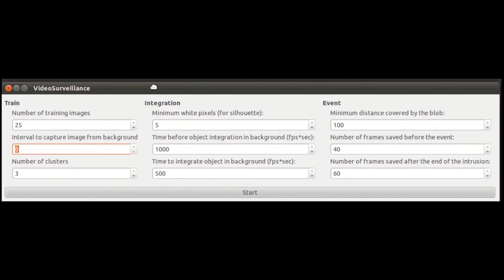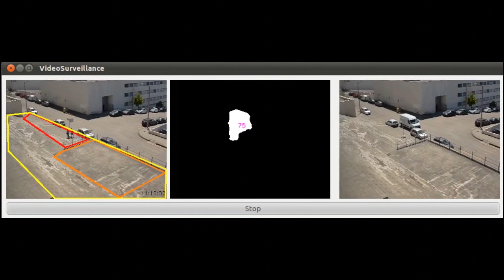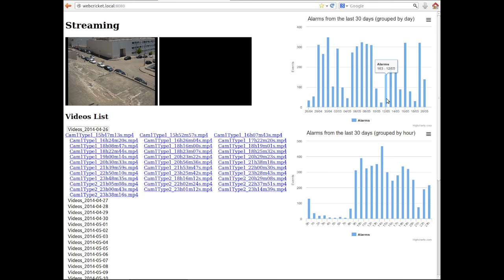Real-time Video Surveillance System with Adaptive Background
Real-time video surveillance system immune to illumination changes. The system was developed in C++ and OpenCV.

The video shows the current frame at the left, the correspondent synthetic background image at the right and the segmented image at the midle. The bounding boxes and the blob trajectories are displayed only after some consistency evaluation procedures.

The intrusion zones can be easily defined with a Qt app. The user can chose the number of alarm types (with different priorities and actions) and the number of zones for each type.

The algorithm combines PCA, SVM, HOGs, Optical Flow, Kalman Filter and some mathematical morphology operations.

Some citations:
Dong, Y., and Guilherme N. DeSouza. "Adaptive learning of multi-subspace for foreground detection under illumination changes." Computer Vision and Image Understanding 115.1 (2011): 31-49.

Henriques, Joao F., et al. "Beyond hard negative mining: Efficient detector learning via block-circulant decomposition." Computer Vision (ICCV), 2013 IEEE International Conference on. IEEE, 2013.

Dalal, Navneet, and Bill Triggs. "Histograms of oriented gradients for human detection." Computer Vision and Pattern Recognition, 2005. CVPR 2005. IEEE Computer Society Conference on. Vol. 1. IEEE, 2005.

Yves, Bouguet Jean. "Pyramidal implementation of the lucas-kanade feature tracker." Microsoft Research Labs, Tech. Rep (1999).